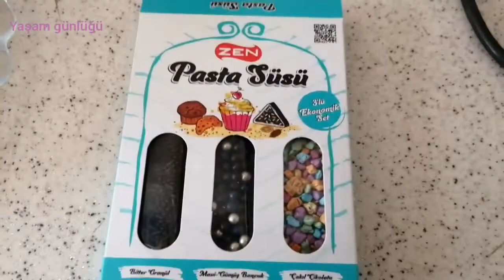Evde 12 kişilik Doğum Günü pastası🎂🍰.... Yaş pasta tarifim. Tatlı tarifleri.. Kek tarifleri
12 kişilik evde meyveli pasta yaptık.. Sizler de bu tarife uyarak farkli şekillerde pastalar yapabilirsiniz. .. 😇✅✅